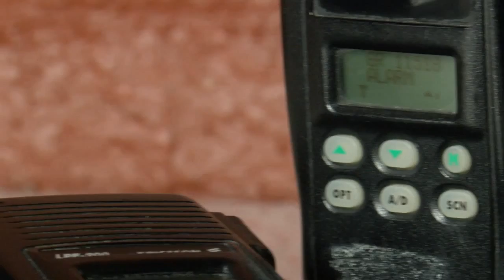City, county seek to replace aging radio communications system